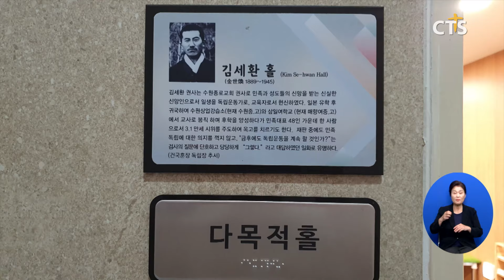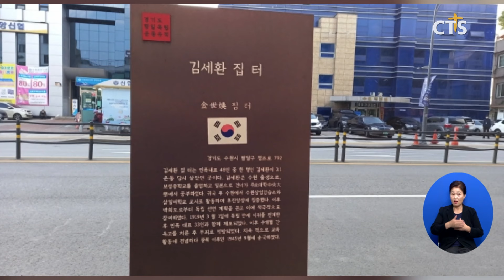독립운동가들. 영원히 기억할께요-수원종로교회 예배당 (전상민)ㅣCTS뉴스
앵커: 수원의 첫 번째 개신교회인 수원종로교회에는 독립운동가들의 이름으로 지어진 예배당들이 있습니다.

앵커: 성도들과 방문객들은 수시로 교회를 오고 가면서 예배당을 언급하고 이들의 숭고한 이름을 기억한다고 하는데요. 전상민 기자기 취재했습니다.

평안남도 전남포에서 삼일운동을 주도하여 평양형무소에서 옥고를 치른 이하영 목사.
신민회 경기도 책임자로 독립운동과 독립군 양성을 하고 토벌대에 체포돼 고문으로 전신마비가 된 임면수 권사.

3.1운동때 기호지방 책임자로 민족대표 48인 가운데 한 사람이었던 김세환 권사.

독립운동 중 동료교사 2명과 함께 체포돼 고문당하고 순국한 경기도의 유관순이라 불리는 이선경 열사.

이들은 모두 수원종로교회 출신 독립운동가들로써 교회에는 이들의 이름으로 명명된 예배당들이 있습니다.

[강성률 목사/수원종로교회]
가장 암울했던 일제 치하에서 독립운동했던 우리 교회 출신의 믿음의 선조들의 이름을 각 홀마다 지음으로 다음 세대들이 그들의 믿음과 그들의 애국을 배워나간다면 여러 가지 어려운 상황 속에서 다음 세대들이 잘 헤쳐 나갈 수 있지 않을까

올해로 설립 130년을 맞은 수원종로교회. 오래된 역사만큼이나 수원종로교회는 대한민국의 아픔과 기쁨을 함께 했습니다.

2021년 새로운 미래에 발맞춰 신식 건물인 비전관을 건축했지만 교회는 민족의 뿌리이며 자긍심인 수원종로교회 출신 독립운동가들을 다음세대에 꼭 기억시키고 싶었습니다. 그렇게 탄생한 독립운동가 이름의 예배당들. 성도들은 교회를 오고가며 수시로 그들의 이름을 부르고 또 기억합니다.

[이경운 권사/수원종로교회]
평생에 알지도 못했고 불러보지도 못했을 그 이름을 한 번 두 번 불러보면서 다시금 되새기게 되고 기억하게 됩니다

어쩌면 평생 한번 들어보지도 못할법한 소중한 이름들. 그들의 헌신으로 오늘의 대한민국이 있을 수 있었던 것처럼, 수원종로교회 성도들은 믿음의 선배인 그들을 영원히 기억할 것입니다.

비전관에 있는 귀한 분들의 이름이 우리 교인들과 수원 지역의 많은 사람들에게 또 그들의 입술 속에 많이 불리고 영원히 기억됐으면 좋겠습니다

광복 79주년을 맞은 대한민국.

나라의 소중한 함을 잊고 사는 바쁜 세상 속에서 수시로 부르며 기억하는 이들의 숭고한 이름이 어느 때보다도 의미 있게 다가옵니다 cts뉴스 전상민입니다.